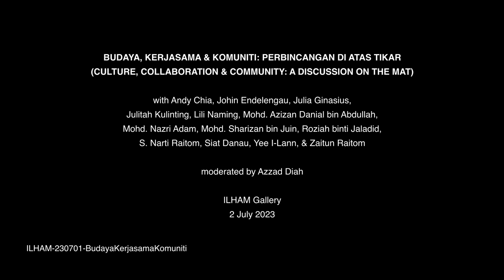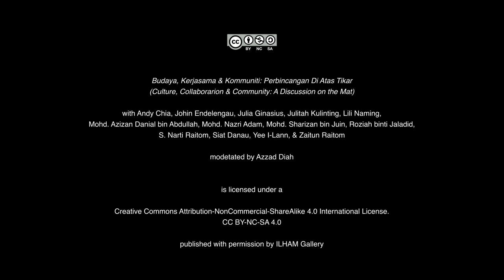Budaya, Kerjasama, & Komuniti (Culture, Collaboration, & Community)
SPEAKERS: Andy Chia, Johin Endelengau, Julia Ginasius,
Julitah Kulinting, Lili Naming, Mohd. Azizan Danial bin Abdullah,
Mohd. Nazri Adam, Mohd. Sharizan bin Juin, Roziah binti Jaladid,
S. Narti Raitom, Siat Danau, Yee I-Lann, & Zaitun Raitom
MODERATOR: Azzad Diah

The artworks highlighted in lift the tikar! are part of a growing body of woven and video works by Yee I-Lann exploring the art, language and power made in collaboration with other makers from different fields and geographies in Sabah. Each of them carries different experiences and ways of thinking about and of “producing” culture.

In this discussion, we have master Dusun Murut weavers S Narty Raitom and Siat Yanau, lead collaborator, weaver and community organiser Roziah Binti Jalalid and community leader Abang Tularan Sabtu Hari from Pulau Omadal, community filmmaking facilitator, videographer, and photographer Andy Chia, and choreographer and co-founder Azizan Daniel and dancer Nazri Adam of award-winning Kota Kinabalu based TAGAPS Dance Theatre.  They come together with Yee I-Lann “ on the mat ” to reflect on the nature and possibilities of collaboration, and its meaning and uses for the communities involved.

ILHAM-230701-KebudayaanKerjasamaKomuniti